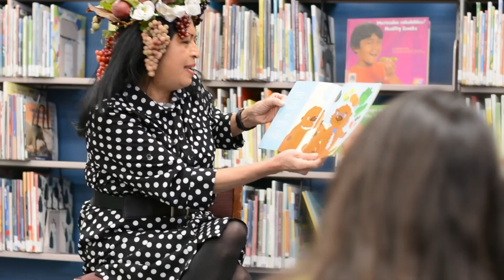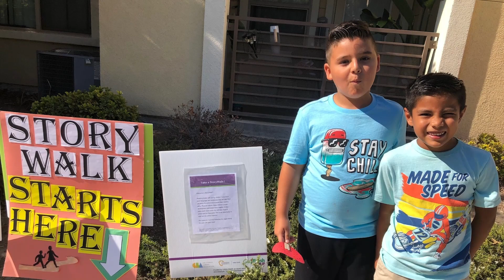NACo Award Story Nutrition and Health Education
Sonia Vega and Robin Ronkes share the success of the San Bernardino County Department of Public Health Nutrition and Wellness Services program and improvement of health literacy that led to National Association of Counties (NACo) Recognition.